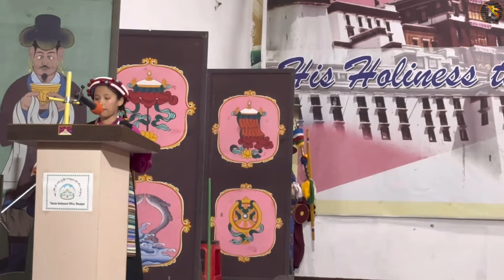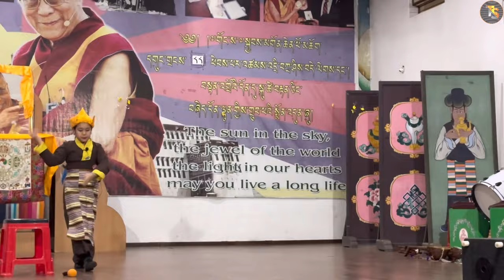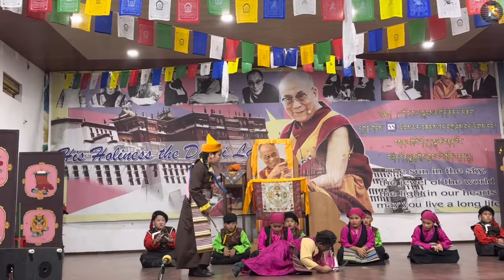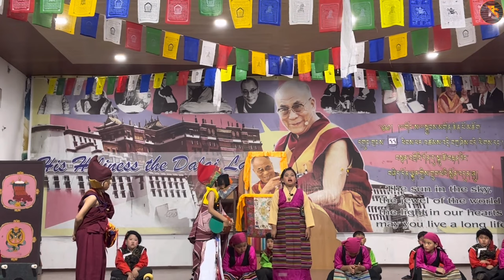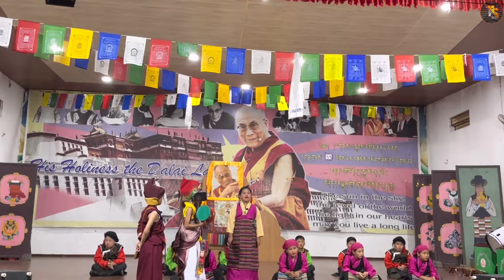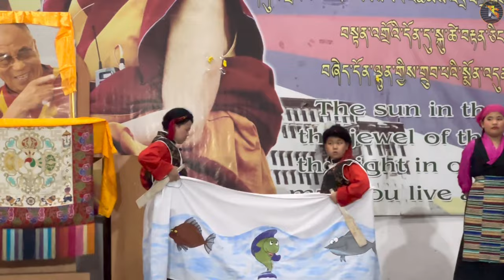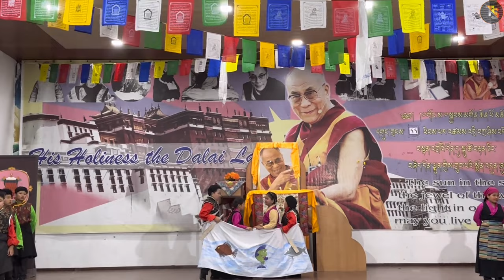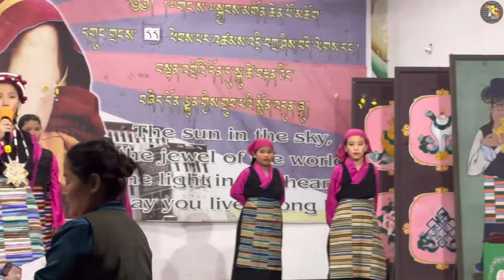ལྷ་གཞུང་སྣང་ས་འོད་འབུམ། By STS Camp No 6 Mundgod Doeguling